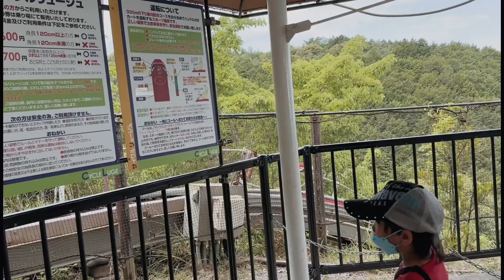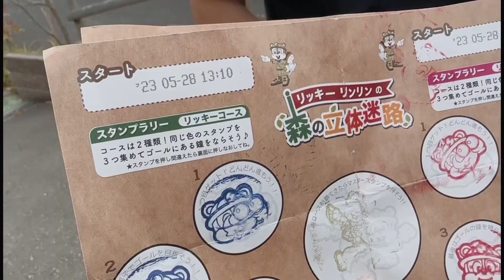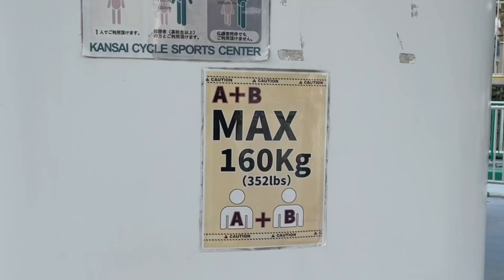【自転車】関西サイクルスポーツセンター【Vlog#14】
めっちゃ楽しかったです💕

おにぎり持って行ってよかったー🤣笑笑